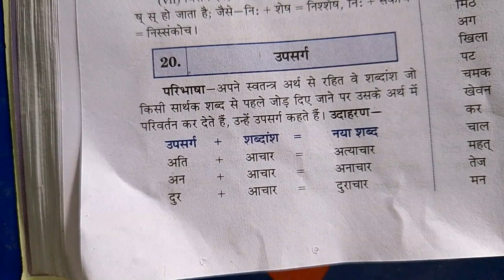उपसर्ग ।। उपसर्ग क्या है ।। उपसर्ग किसे कहते हैं ।। upsarg kise kahate Hain